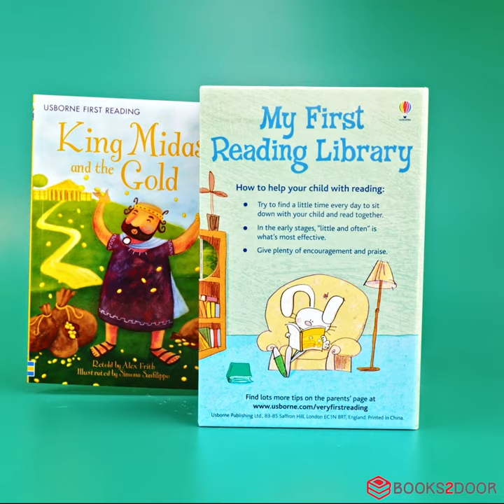Usborne Books at Books2Door